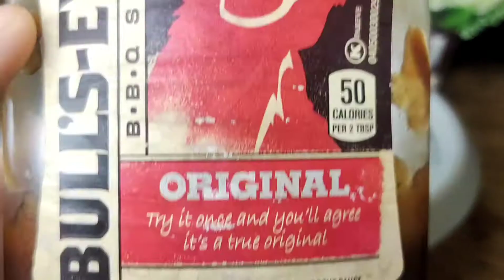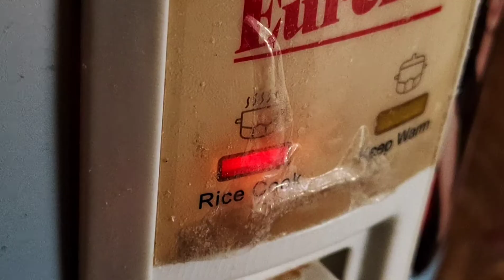Easy Chicken Adobo | Biryani Style | Alyeza Serebo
How to make easy chicken adobo biryani style

If you enjoyed watching this video, show your support by clicking the like and share button, leave a motivating comments and of course, don't forget to subscribe and hit that notification bell so you will not miss any of my new videos. Thankyou so much for your time to watch my video and read my description. Your little help is a big help for me. 🥺💖

🎬 VIDEO EDITORS THAT I USED:
Edited using CapCut Video Editor App

🌆 PICTURE EDITORS THAT I USED TO EDIT MY THUMBNAILS:
Edited using PicsArt Picture Editor App